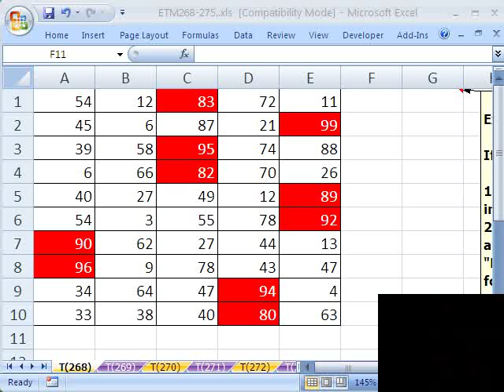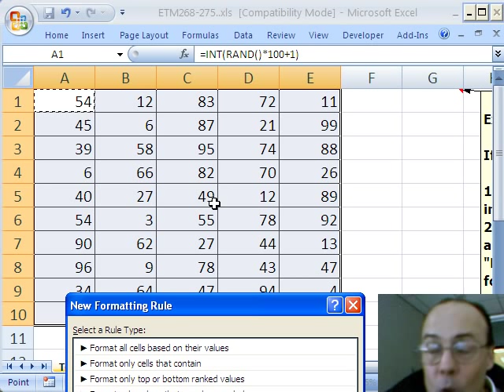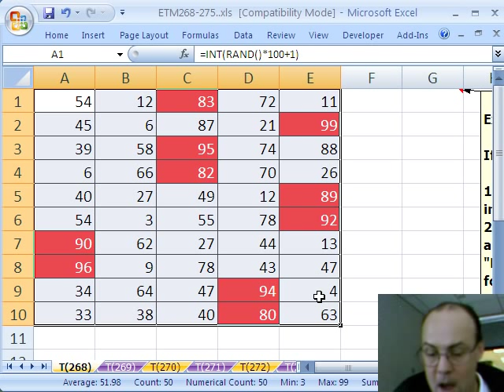Excel Magic Trick # 268: Conditional Formatting Max In Row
See how to apply a conditional format that will highlight the maximum value in a row using a True False Formula. See the MAX function used with Conditional Formatting.